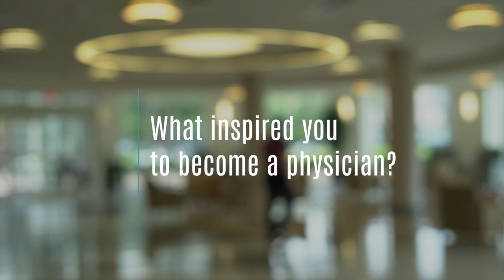Clear Lake, TX Pediatrician Dr. Karen Wittenburg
Karen Wittenburg, MD, is a pediatrician and cares for her patients at Kelsey-Seybold’s Clear Lake and Pasadena clinics.